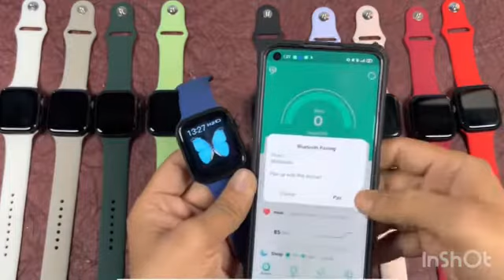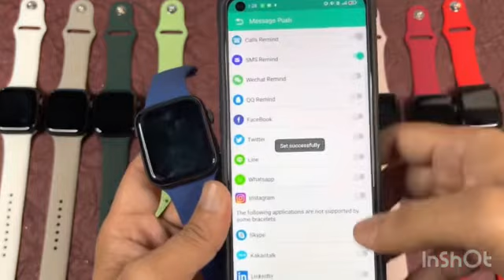Apple Iwatch copy cheap pricing @Apple @iwatch8443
What’s app me to buy